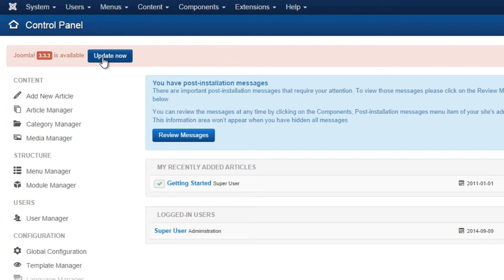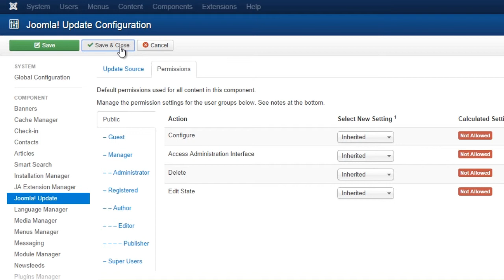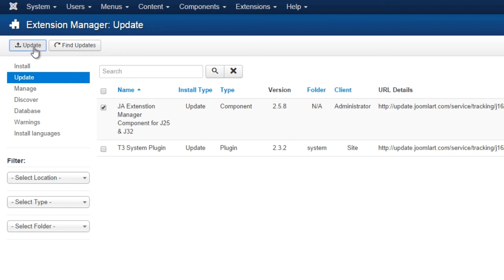Joomla 3 Video tutorials - Joomla update system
The video tutorial shows you how Joomla 3 upgrade system works, how to upgrade Joomla core, Joomla template and Joomla extension with Joomla update system. For more Joomla 3 video tutorials, please check out at: